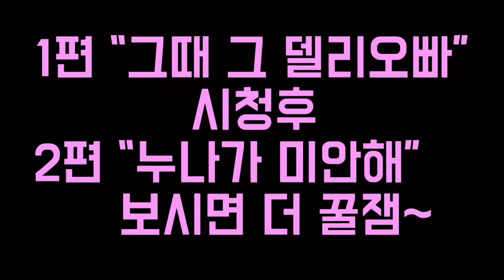[그때 그사람] 2편 - 누나가 미안해 | 내게 너무 오빠이고 싶었던 그때 그 연하남 | 미쓰차의 뉴욕 이야기 | Miss Cha's NY Story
나에겐 너무 오빠이고 싶었던 그떄 그남자!
누나가 너무 미안해~ 행복해야해~

BGM & Theme Song by @mikemoonmusic
Miss Cha's Instagram : @nymisscha
Miss Cha's Tik Tok : @nymisscha
AfreecaTV:  뉴욕미쓰차 | nymisscha